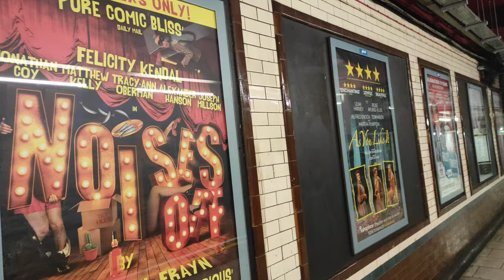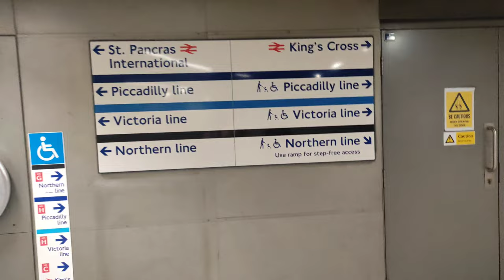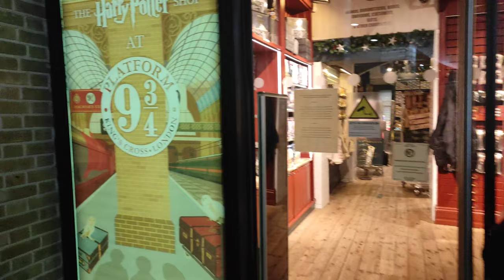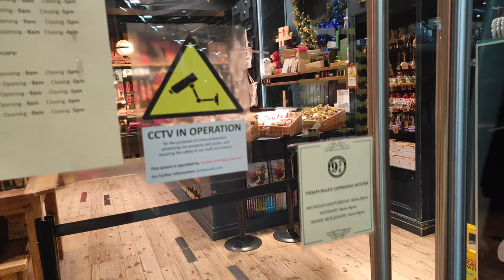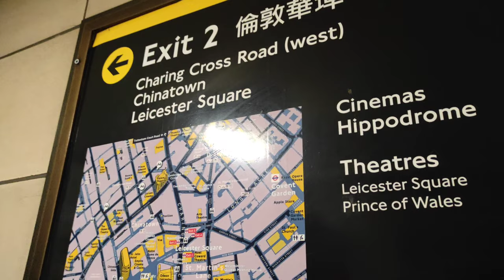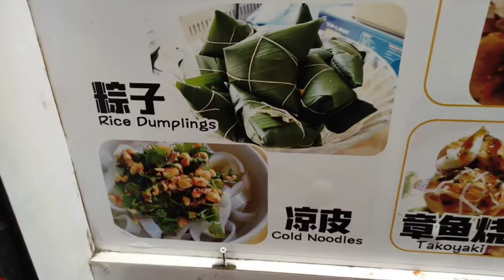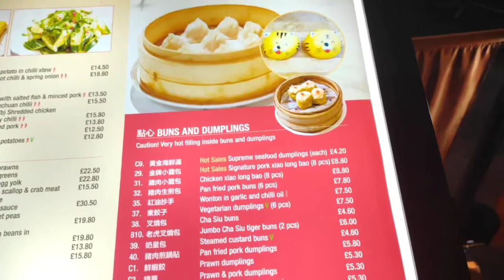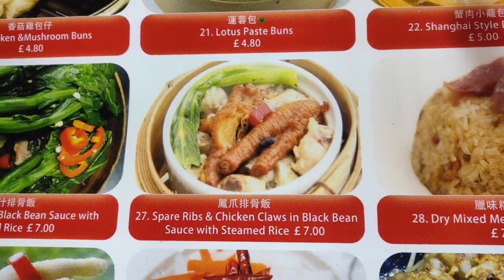লন্ডনে হ্যারি পটারের ম্যাজিক প্লাটফর্মে কি হয় ?। London evening plans l china town l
Harry Potter magic platform at st Pancras London.
There is shop called the Harry Potter shop at platform 9 3/4 .the opening time of the shop is 8 am to 8 pm ( Monday to Saturday) . on Sundays or any other holidays it is open from 9 am to 8 pm .  you can click pictures in Harry Potter style, 15 pounds for 2 pictures, ask at the shop.
from st Pancras, go to kings cross ( which is right there) take tube for Piccadilly circus and get down at Leicester square, take exit 2 for china town . Awesome food and it's a UNESCO world heritage site.